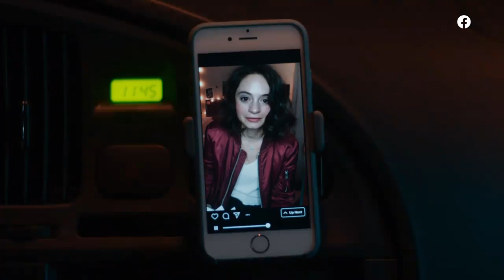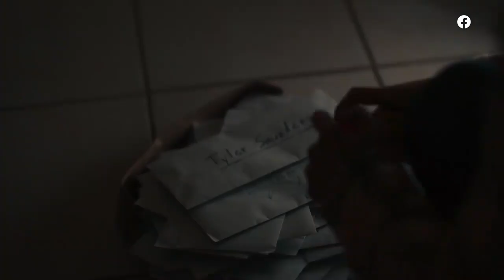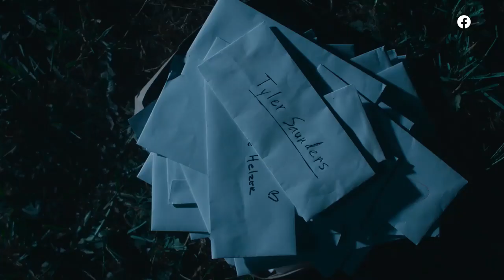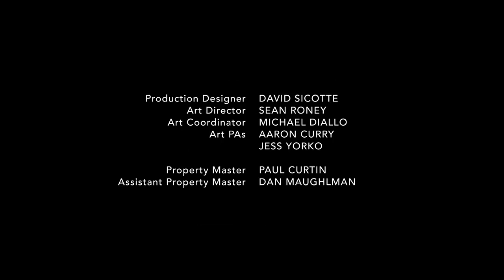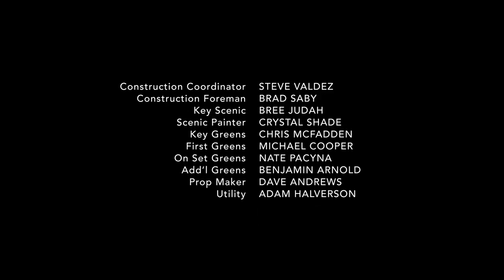The Birch S2 | Episode 8 | Original Series | Latest Horror Web Series